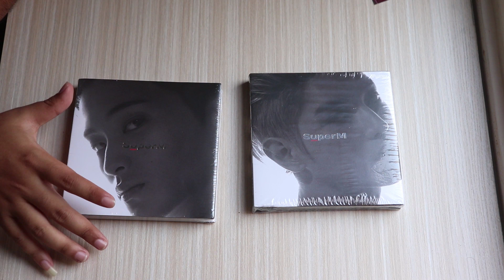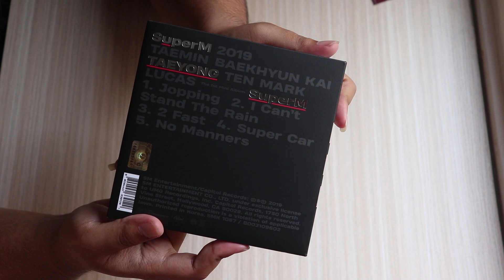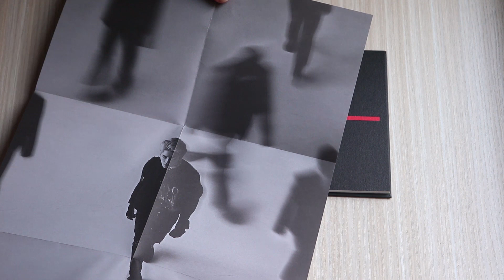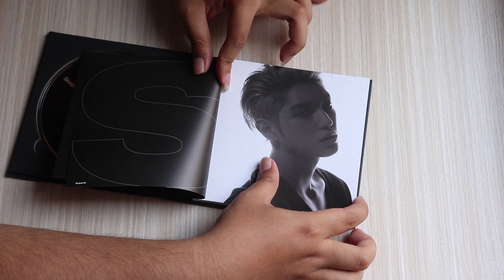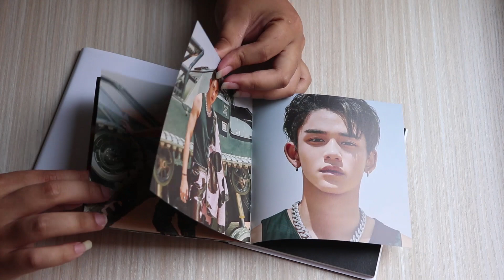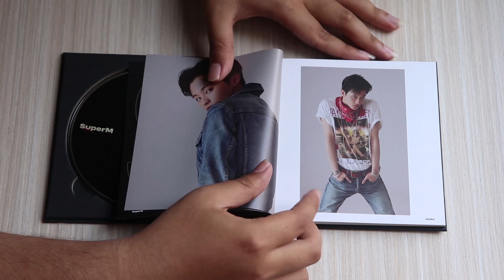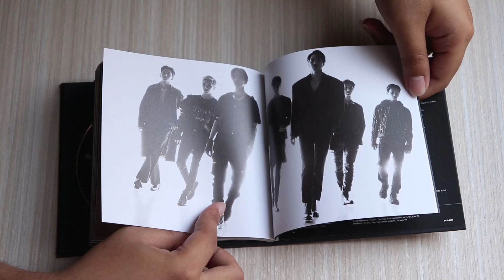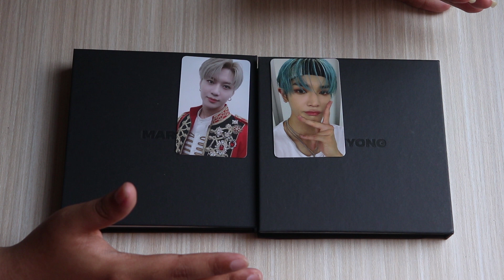"Something Special" UNBOXING SuperM 슈퍼엠 1st Mini Album (INDONESIA)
"NCT Stand Merapat!!!" UNBOXING Album SuperM (INDONESIA)

EHEHEHEE.
Maafkan jika isinya tidak bermanfaat.
Jangan lupa Comment untuk saran-saran kalian.